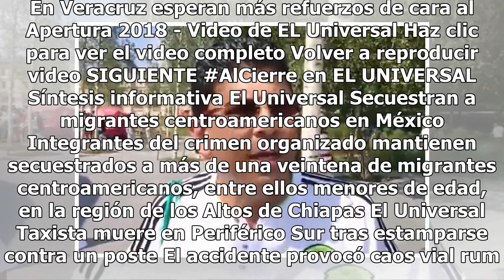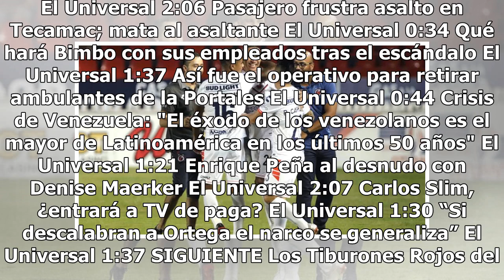Veracruz suma su segundo triunfo del torneo ante Xolos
En Veracruz esperan más refuerzos de cara al Apertura 2018 - Video de EL Universal Haz clic para ver el video completo Volver a reproducir video SIGUIENTE AlCierre en EL UNIVERSAL Síntesis informativa El Universal Secuestran a migrantes centroamericanos en México Integrantes del crimen organizado m...